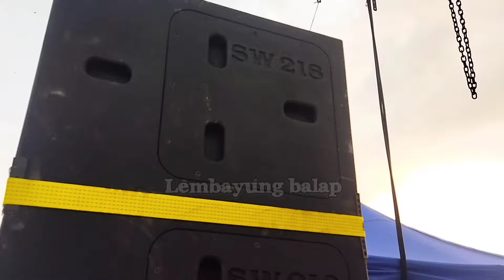Wani‼️Laser Audio Geber-geber di Samping Blizzard || Bangkalan Horeg 2024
jangan lupa
Terima kasih,

pesona Gondanglegi
ceksound riswanda audio di sidoarjo, battle riswanda vs rass music
karnaval harjokuncaran pengajian akbar gus iqdam, gus iqdam tlekung, Gus iqdam malang, karnaval Sindurejo, karnaval gedangan karnaval sumbermulyo jombang
karnaval ngroto, karnaval ngroto pujon, karnaval ngroto 2023, karnaval pratama audio
dj, dj terbaru 2023, dj tiktok, dj terbaru, dj rungkad, dj runtah, dj full bass, dj sikok bagi duo, dj tiara, dj suwung
riswanda juara karnaval, karnaval wiloso wagir malang, riswanda viral, sound system karnaval wiloso, sound system karnaval, daftar hadir sound system karnaval
riswanda terbaru, riswanda audio cek sound, riswanda karnaval ngantang, riswanda vs sriwijaya, riswanda sumbersewu, riswanda karnaval, riswanda vs brewog, riswanda, riswanda cek sound